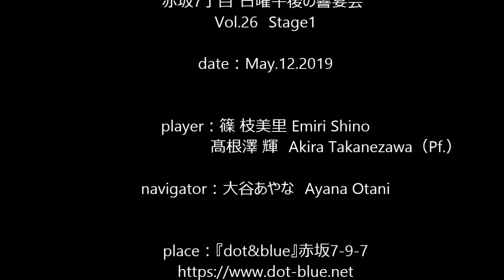【篠 枝美里 Emiri Shino】癒しのクラシック Georges Bizet『 Carmen “Habanera”』赤坂7丁目“日曜午後の響宴会”Vol.1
今回の『癒しのクラシック』は、2019年5月12日（日）にミュージックバー「dot&blue」で行われました篠 枝美里による演奏をお届けします。

演奏曲：ジョルジュ・ビゼー
　　　　カルメンより“ハバネラ”